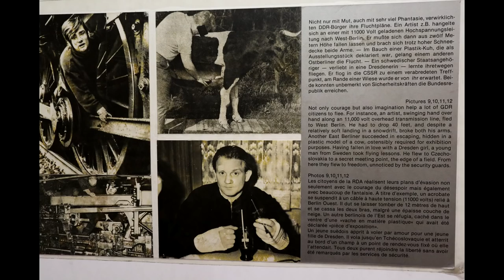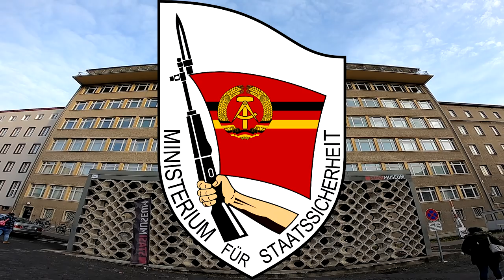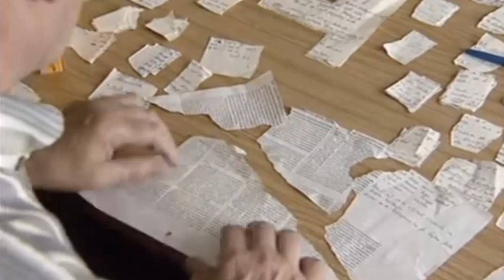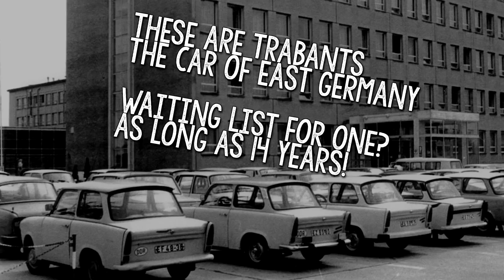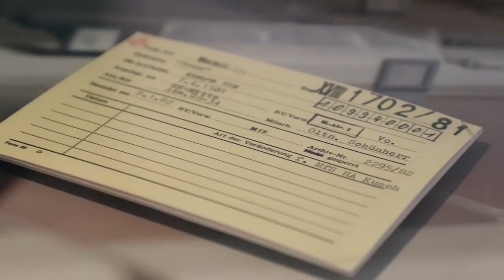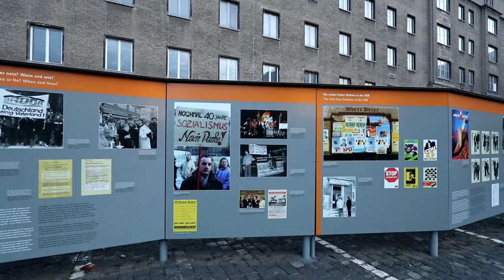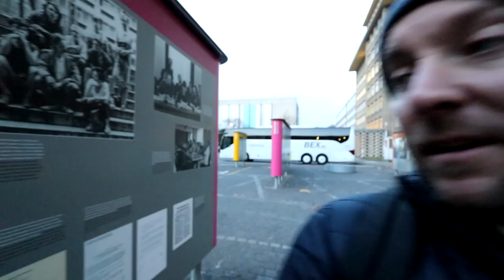ABANDONED BERLIN WALL PRISON TOUR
We look around an abandoned Berlin Wall prison and tour the abandoned cells inside. Stasi Documentary I made in Berlin. Inside the Stasi Prison Hohenschönhausen Berlin. I investigate the history of the GDR (German Democratic Republic) and the Stasi secret police and intelligence service. Based on the NKVD or KGB, the Stasi was largely run by Erich Mielke and is often thought of as the most repressive and effective intelligence agencies in history.

Hohenshonhausen was the main remand prison and administrative center in the Stasi prison complex.

We investigate the GDR and what happened to inmates at the maw of this secretive and dark regime.

Stasiland by Anna Funder
The Lives of Others Film

Main Vlog Camera - Canon 80d
Main Vlog Lens - Canon 10-22mm EF-S
Scene Vlog Lens - Canon 24-105mm L
Vlog Mic - Rode VideoMic Pro+
Zhiyan Crane 2 Gimbal
NEW DRONE - DJI Mavic Pro 2
OLD DRONE - Dji Mavic
GoPro Hero 6
Scene Camera - Sony AX100 4k
VanGaurd Camera Travel Bag

In this episode, we're briefly going to be investigating together, how the German Democratic Republic was repressed by the Stasi. We're going to visit the very centre of repression in the GDR, the Stasi headquarters in Berlin. We'll go to the very offices of the head of the Stasi, Erich Mielke. Before, what I'm proud to say, is a rare opportunity to see shut off areas of Hohenschonhausen Prison, which was a Stasi remand prison and was so secret in the German Democratic Republic at the time that it was left off all the maps. So let's get on with this week's episode. So this is the headquarters of the Stasi. Yeah, but not a great organisation, the Stasi. East Germany was one of the most surveilled countries in the world. Less than two years now, see what's up. Let's have a very quick look about how the German Democratic Republic came about and why the Stasi was seen by the ruling SED party as instrumental at retaining power for the party within the country. Following the Yalta and Potsdam Conferences of 1945 and the end of World War II, Germany was divided largely into two main zones. East Germany was under the jurisdiction of the Soviets, and West Germany was largely under the jurisdictions of the British, American and French. In 1949, these two main zones effectively became two countries.

- [Show Host] If a guard was escorting a prisoner down the corridor and saw the red light come on in the ceiling, they would use a series of tape markers in the floor to make the prisoner face the wall and therefor, avoid contact with any other prisoners. Interrogations were carried out in one of the many soundproof cells in the interrogation wing. Interrogations could last day and night and were designed to wear the prisoner down in the hope that they'd tell the Stasi names, inform them of more clandestine activity and prepare them for trial. The guards never carried weapons for fear that the inmates could possibly grab a gun off them and do themselves or the guards harm. Andre explained the alarm system. It's important to remember that the remit of the Stasi agent doctors who worked on the patients in Hohenschonhausen's hospital, was to make the inmates well enough for trial. They also interrogated inmates in their hospital beds and could withhold treatment as a method of intimidation. In 1992, the prison complex was listed as a historical monument and since 1994, 5.4 million people, many of them youngsters, have visited the memorial. Most of the memorial's guided tours are conducted by former inmates. I asked Andre before we left whether any former inmates ever visited the prison and made themselves known. "oh yes," he replied, but most of them don't realise that the prison that they're about to visit was actually the one that they were incarcerated in all those years ago, such was the secrecy and disorientation surrounding arrest and release in those times. I hope you've enjoyed my short video about the GDR and in particular about Hohenschonhausen Prison. There's so much history and so much more to see at this fantastic museum that everyone who's interested in this period of history should make the utmost effort to go and visit. I cannot thank the team at Hohenschonhausen Prison enough for making us feel so welcome and allowing us to see parts of the prison that are usually closed off to the public. If you're ever in Berlin and have a day to spare, then I'd highly recommend you visit this fantastic memorial.